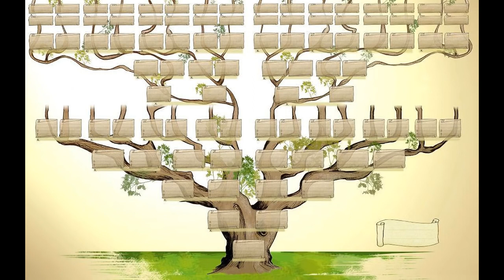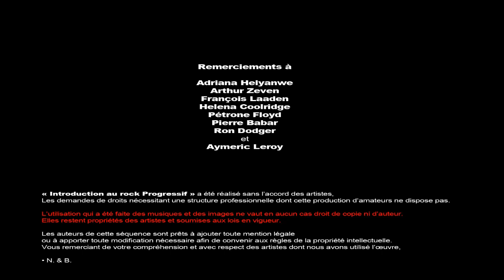Petite histoire du Prog Rock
Un documentaire chronologique sur l'histoire d'une musique souvent méconnue : le Rock Progressif.
Un voyage commenté et en musique, avec quelques uns des artistes les plus célèbres ou les plus confidentiels du genre.
Cette présentation d'amateurs du genre a été réalisée sans accord. Les musiques et images utilisées restent propriétés des artistes.

Les musiques :

The Doors - Celebration of the Lizard
Joan Baez - Diamonds and Rust
King Crimson - 21st Century Schizoid Man
King Crimson - I Talk to the Wind
King Crimson - Epitaph
King Crimson - In the Court of the Crimson King
Van der Graaf Generator - Lemmings
Genesis - The Fountain of Salmacis
Jethro Tull - Locomotive Breath
Renaissance - Ocean Gypsy
Yes - Heart of the Sunrise
The Soft Machine - Hope for Happiness
Uriah Heep - Lady In Black
Gentle Giant - Knots
Emerson, Lake and Palmer - Tarkus
Mike Oldfield - Tubular Bells
Pink Floyd - Time
Premiata Forneria Marconi - E'Festa
Eloy - Poseidon's Creation
Grobschnitt - Solar-Music-Live
Tangerine Dream - Tiergarten
Vangelis - Pulstar
Focus - Hocus Pocus
Solaris - Eden
Ange - A Colin-Maillard
Magma - De Futura
Kansas - Cheyenne Anthem
Rush - YYZ
The Police - Behind my Camel
UK - Rendezvous 6.02
Asia - Heat of the Moment
Blue Oyster Cult - Astronomy
Dream Theater - Metropolis
Marillion - Forgotten Sons
Gerard - Empty Lie, Empty Dream
Ars Nova - Pairi Deaza
Camel - Under the Moon
Porcupine Tree - The Sky Moves Sidesways
Cast - Viajero Inmovil
The Alan Parsons Project - In the Lap of the Gods
Supertramp - Fool's Overture
Radiohead - Exit Music
Muse - United States of Eurasia
et...